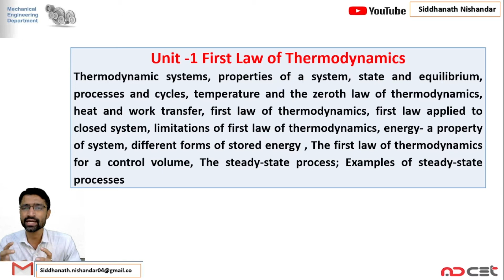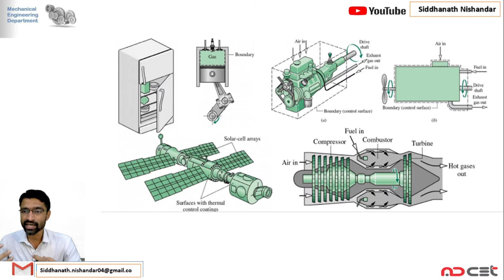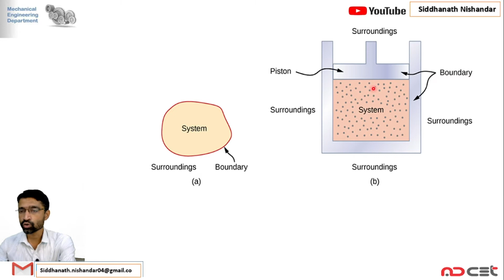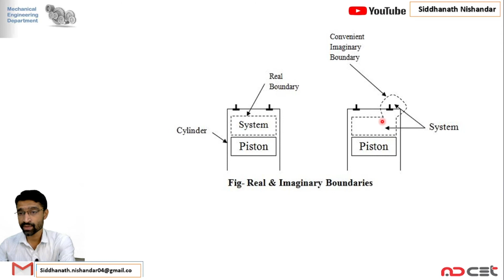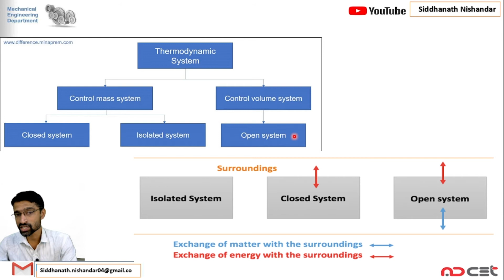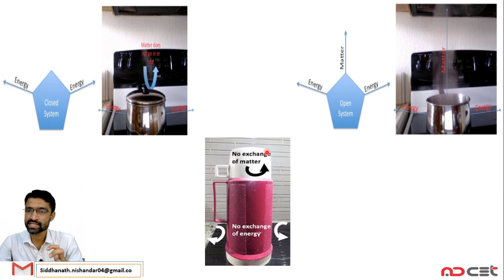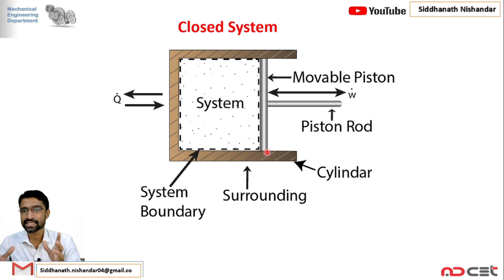First Law of Thermodynamics # THERMODYNMIC SYSTEMS LECTURE 1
Defination # CONCEPT OF OPEN ,CLOSED & ISOLATED SYSTEMS